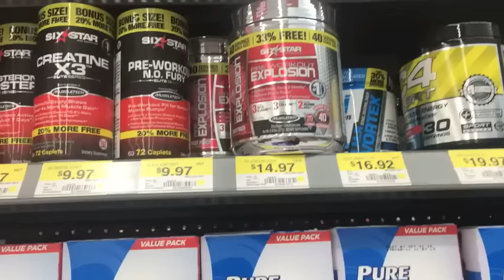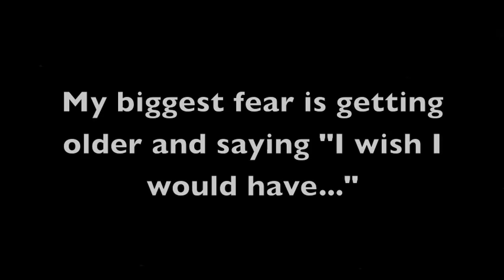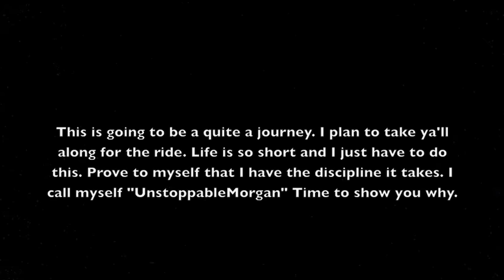ItsAboutToGetReal | Announcement Time